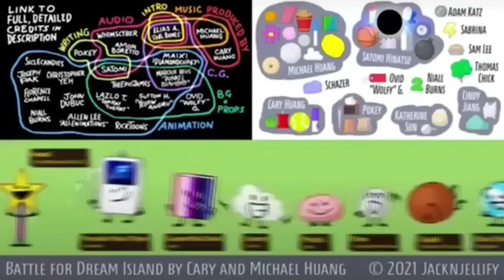bfdi memes i found under my bed